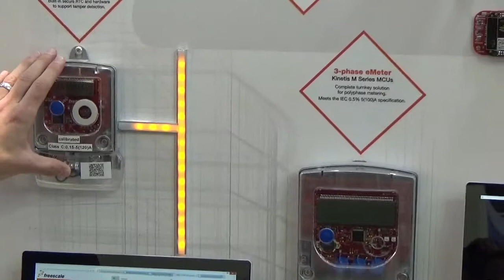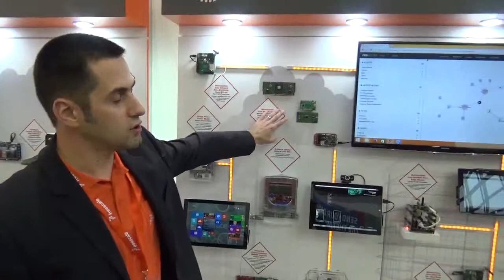Electronica 2014: Freescale Smart Cities and Energy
elec14: Smart Cities and Energy

Part of our Video Diary about the Electronica 2014 in Munich, Germany